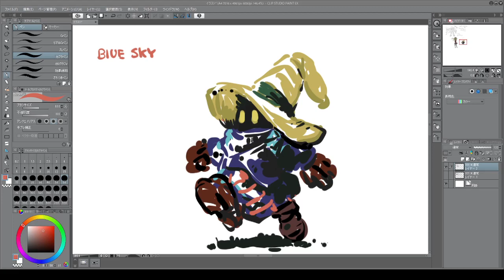ブルースカイに登録しなかった日と おにぎり 2024 02 07 23 02 39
おにぎり240円時代